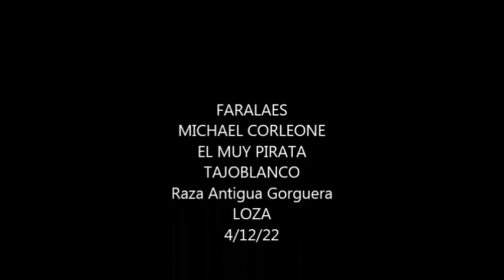GORGUEROS.....En un palomar de